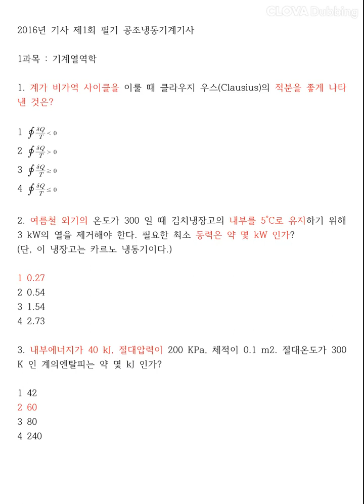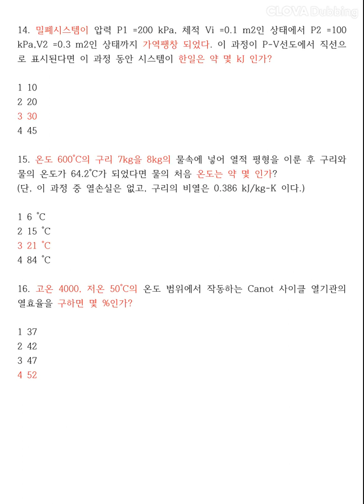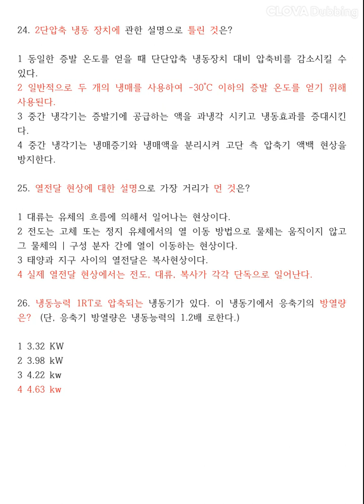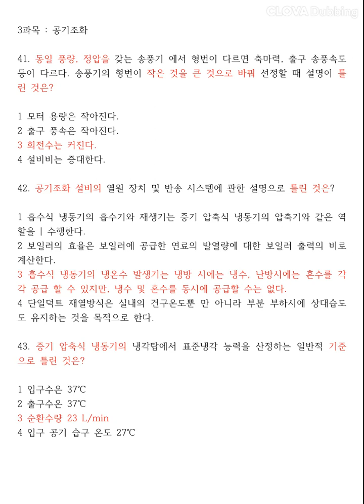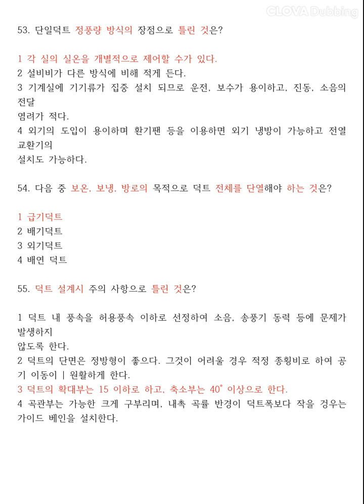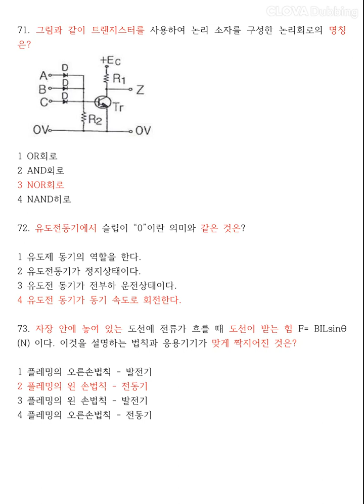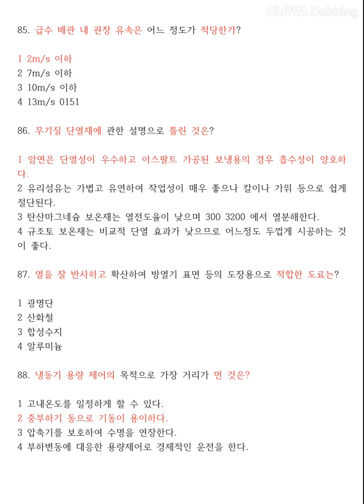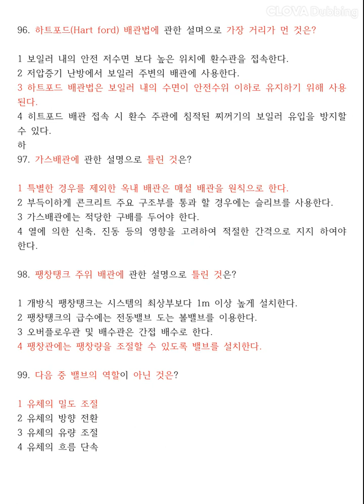12시간 3회독! 100%합격!! [공조냉동기계기사] 2016년 1회 필기 기출문제